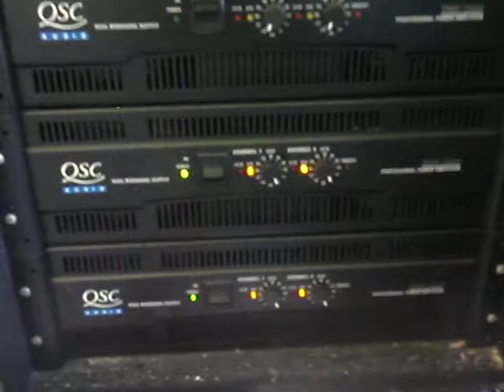GAMEROOM 1 NOV 13-11.AVI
GAMEROOM 1 NOV 13-11